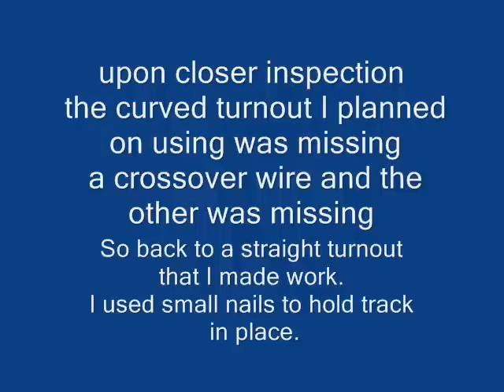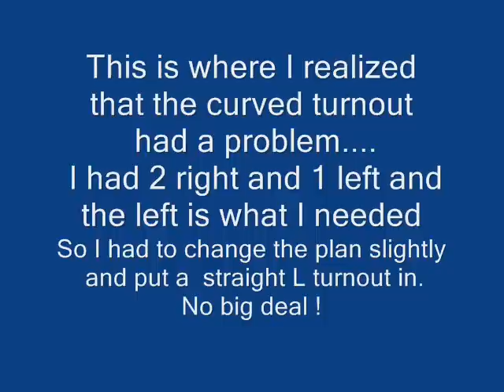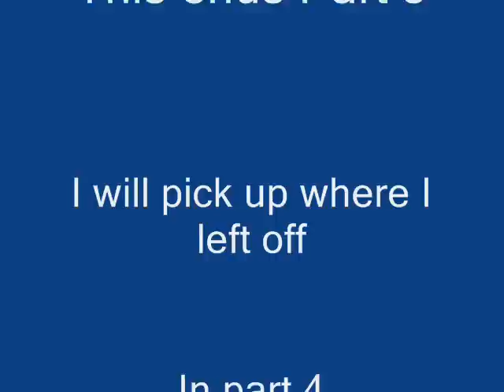CTLC CORK3.wmv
laying cork roadbed of inner oval, roadbed is about half done.